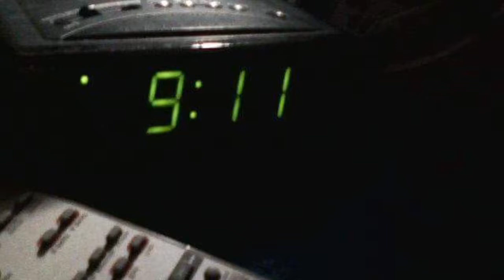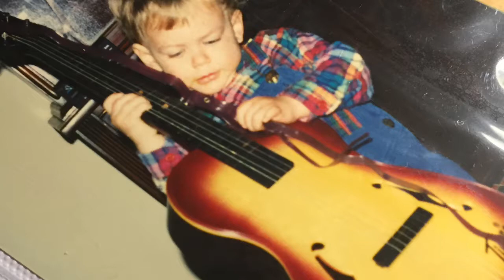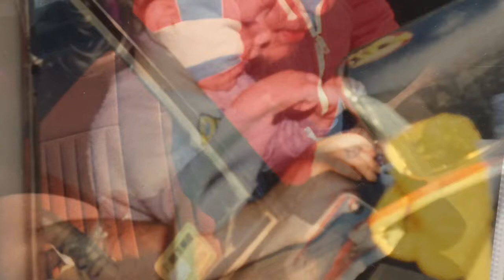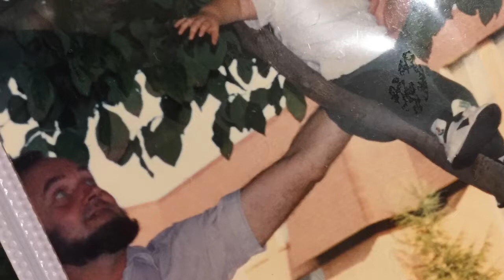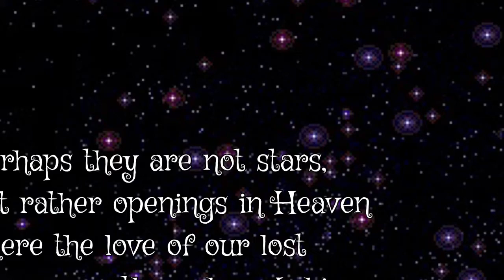ZACHARY MARTIN HOLLY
ZACHARY MARTIN HOLLY, 28 OF FREDERICK MARYLAND PASSED AWAY ON SATURDAY FEBRUARY 25, 2017

BORN ON JANUARY 9 1989 IN FREDERICK MARYLAND
ZACHARY WAS THE SON OF MARTIN JOSEPH AND JENNEFER A. BONDARENKO HOLLY

ZACHARY IS SURVIVED BY A SISTER TIFFANY HOLLY, POP POP, STANLEY W. WILT, GRANDMOTHER KAY SCHWINN, GREAT GRANDMOTHER, FRANCES SCHWINN, NEPHEWS AUNTS AND UNCLES